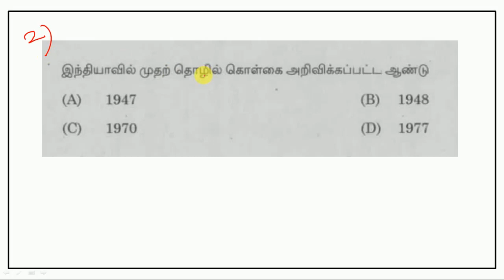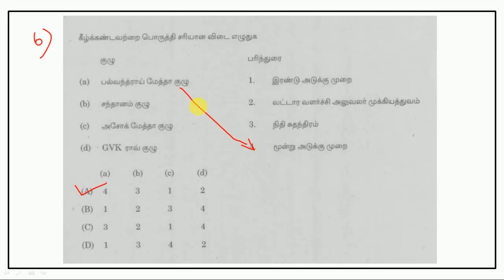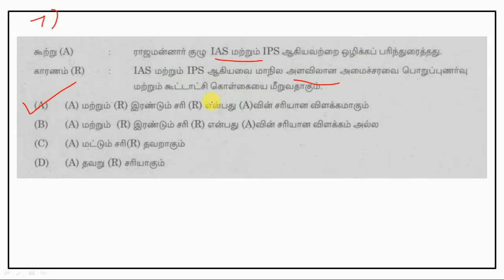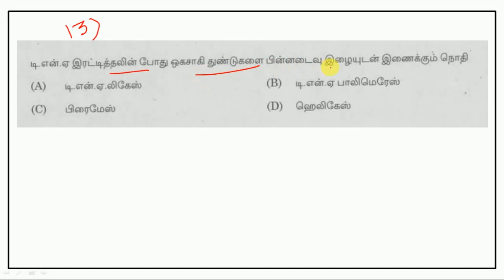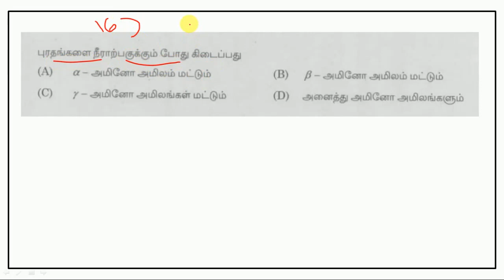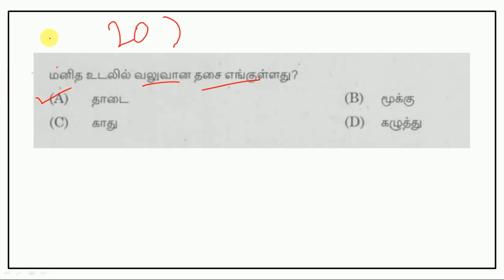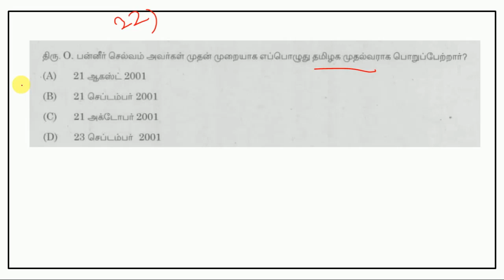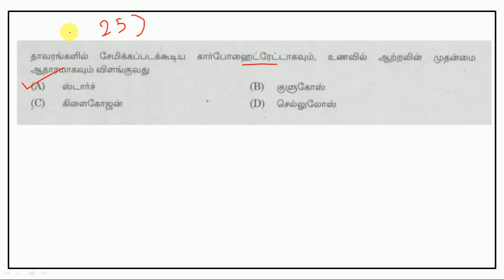TNPSC Previous Exam Papers - General Studies - Part 100 || World's Best Tamil